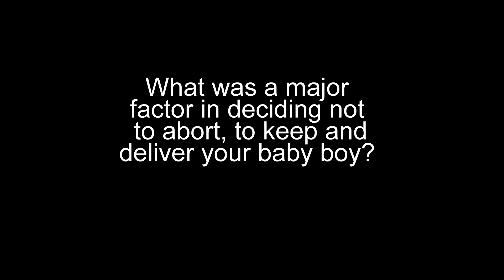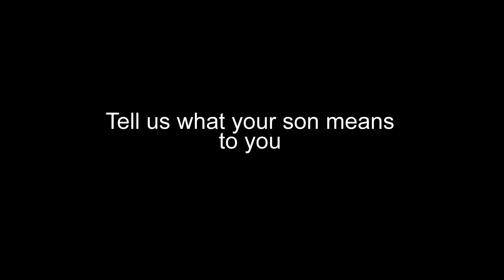Robyn Mclean CIAP video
Choice is a Person project